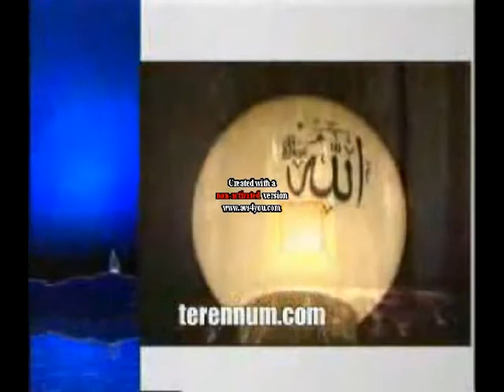Kashmiri song : Rehmat ki nabyo - Ghulam nabi sheikhi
kashmiri naat!!